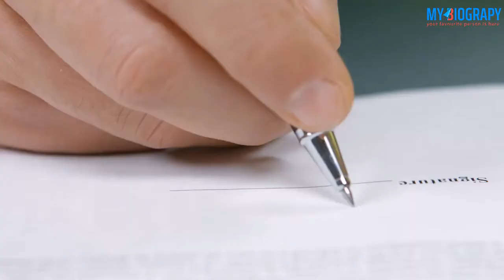Eric Bailly |Eric Bailly Bio | My Biography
Eric Bailly: "Barcelona wanted me and I said No!" -
Eric Bailly Bio, Net Worth, Age, Career, Stats, Injury, Contract
The Players' Tribune | The Voice of the Game